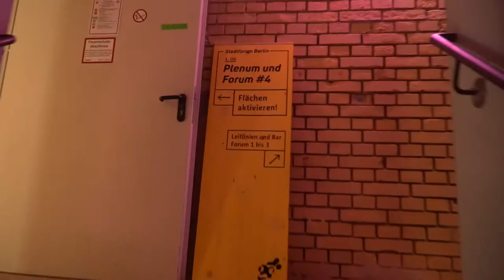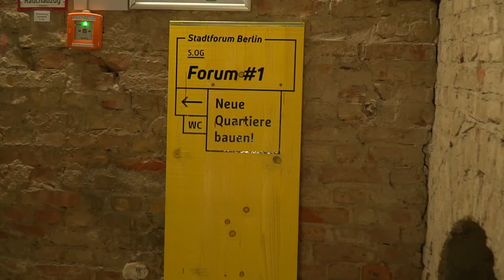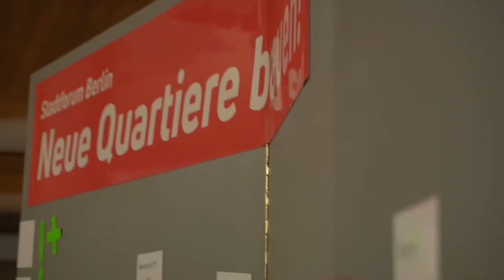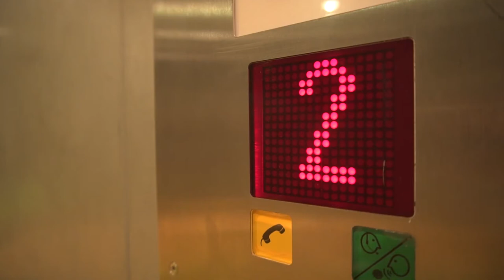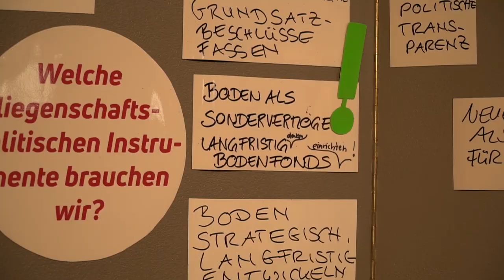20.11.2017: Stadtforum Berlin: Eindrücke vom Stadtforum „Wohnen!“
„Berlin braucht nicht irgendwelche Wohnungen, sondern bedarfsgerechte!“, so Stadtentwicklungssenatorin Katrin Lompscher am 20. November auf dem Stadtforum Berlin. Was also nötig ist, um Wohnen wieder leistbar zu machen, war eines der Themen im Kühlhaus Berlin. Über 650 Berlinerinnen und Berliner diskutierten daher intensiv in vier Foren.  Die Ergebnisse, Positionen und diskutierten Steuerungsmöglichkeiten fließen nun ein in die weitere Arbeit am StEP Wohnen 2030. Ziel ist, 2018 die Handlungsbedarfe und erforderlichen Maßnahmen für Wohnungsneubau, Nachverdichtung und Bestandsqualifizierung in Berlin abzuleiten und zu benennen.

Den Rückblick auf die Veranstaltung, bei der auch Fragen nach der Aktivierung potentieller Flächen für Wohnungsbau, den möglichen Anforderungen an neue Stadtquartiere und den Herausforderungen, um bestehende Quartiere trotz Veränderung lebenswert zu halten, gestellt wurden, finden Sie hier.